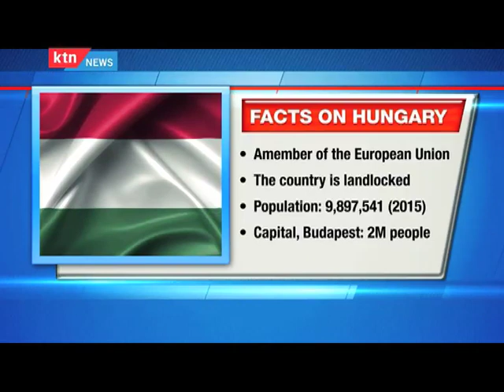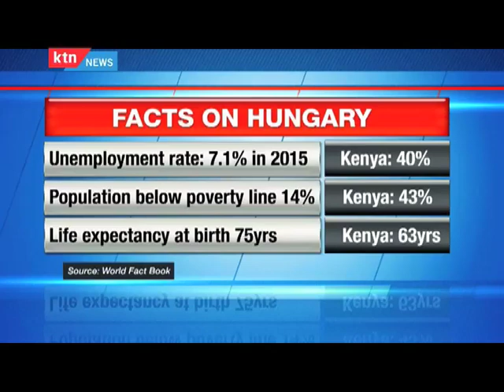The Chamwada Report 1st May 2016 [Part 1] Episode 40 - Relationship between Kenya and Hungary